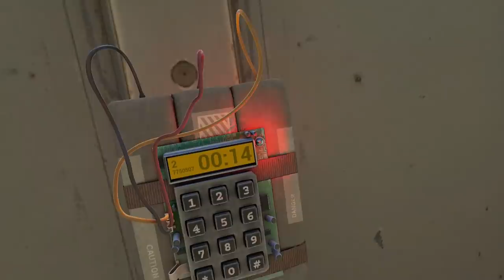Pavlov VR In a Nutshell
Thank you guys for your countless supports and to everyone who attends my streams :D